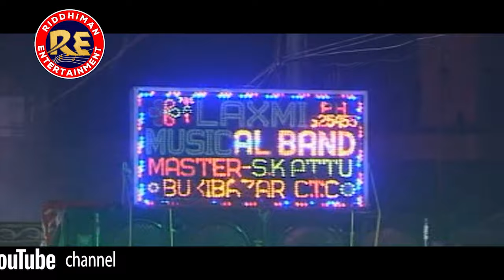AME TA BOBAL KARIBU //ଆମେ ତ ବୋବାଲ କରିବୁ// SRICHARAN &SUBASISH //PREMANAND //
Riddhiman Entertainment Is A Leading Music Company In Ollywood Industries.

♥II Durga Puja  SongII♥
♥II Exclusively On RIDDHIMAN ENTERTAINMENTII♥

Song Credits -:

✽Song - Ame Ta Bobal karibu
✽ Lyrics : Arun Mantri
✽ Singer : Sricharan Mohanty & Subhasish Mahakud
✽ Director  : Rajat Parida

This is the Copyright content of RIDDHIMAN ENTERTAINMENT. Any re-upload (Audio or Video) is strictly prohibited of this content. Legal action will be taken against those who violate the copyright of this content !